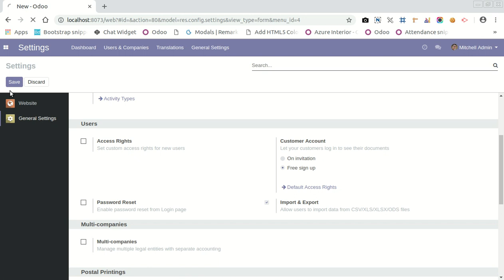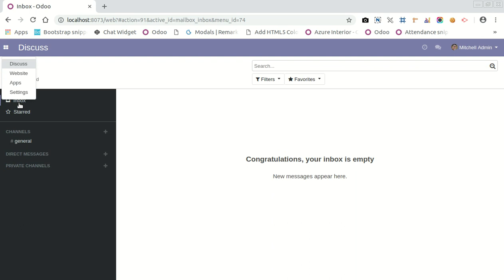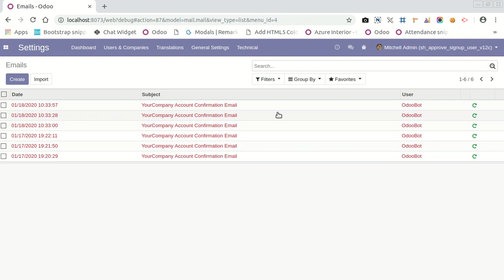User Approval Odoo, Signup User Management Odoo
About Module:

Approve Signup Users module manage user signup approval process, the admin can approve or reject the account request of the user. This module provides approval or rejects functionality for all new users after sign up. This module provides security to avoid fake user so the first verified user and then activated that account. Once the account is approved or rejects the user gets an email notification. Only approved users can log in into the website & restricted users can't log in.

Features:

1) Admin can Approve/Reject new users, admin have access rights like,

1) Set To Draft: After pressing that admin can approve user or reject user based on information.

2) Approve: After pressing that user gets an email notification for approval and the user can log-in in odoo.

3) Reject: After pressing that user gets an email notification for rejection and the user can't log-in in odoo.
2) Fake users can't direct login so provide security.
3) Approved or verified users can see products and other things in odoo.
4) Users can sign-in after email verification.
5) No special configuration required, install it, use it.
6) It reduces human efforts. and saves your important time.
7) This app is compatible with Odoo's Multi-Company Feature.